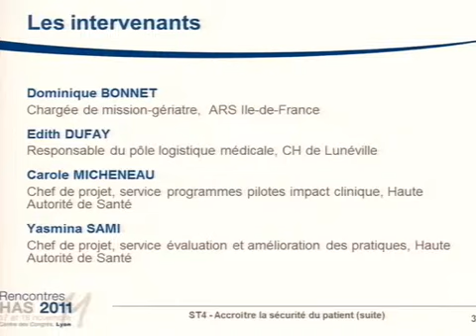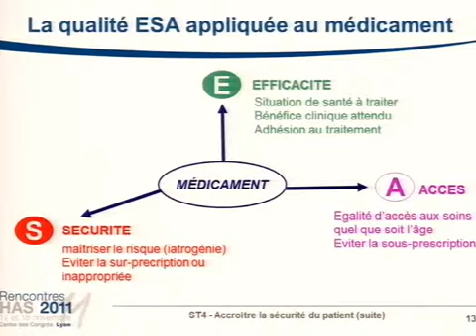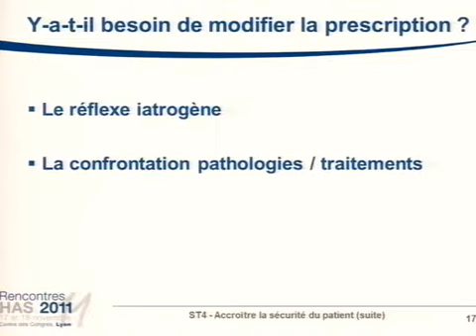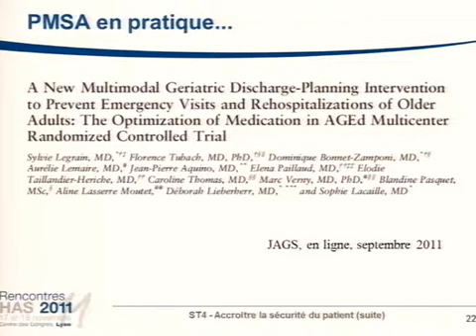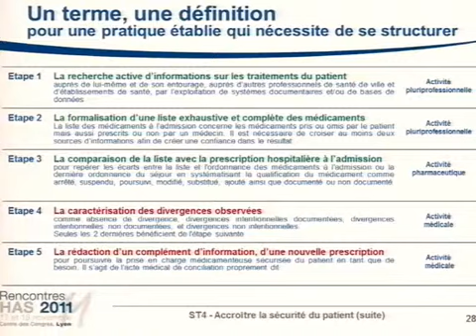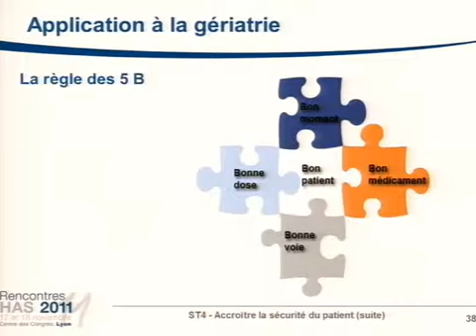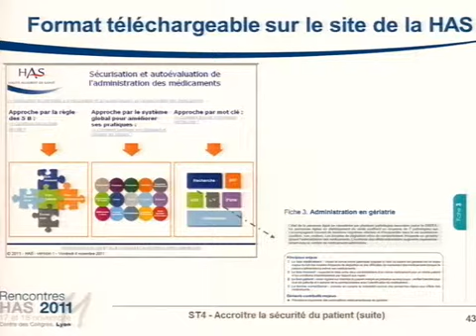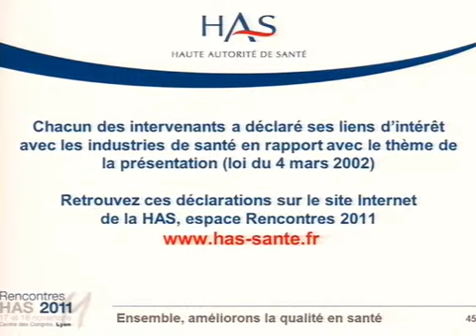Rencontres HAS 2011 - Accroître la sécurité du patient (suite)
Session thématique 4 du 17 novembre 2011 de 14h30 à 16h
Accroître la sécurité du patient est devenue aujourd'hui un enjeu majeur de tout système de soins. Les dispositifs qui visent à sécuriser les soins sont multiples, répondent à des méthodologies différentes, mais doivent s'inscrire dans une forte cohérence. La HAS est très mobilisée sur ce défi à la fois en promulguant des actions contributives à la sécurité du patient (check-list, accréditation, certification...), en accompagnant pédagogiquement ces actions, en facilitant par tous les moyens le renforcement de la culture de sécurité dans les établissements, et en veillant aussi à ce que ces dispositifs restent réalistes par rapport aux autres exigences de prise en charge thérapeutique et des conditions professionnelles du moment.